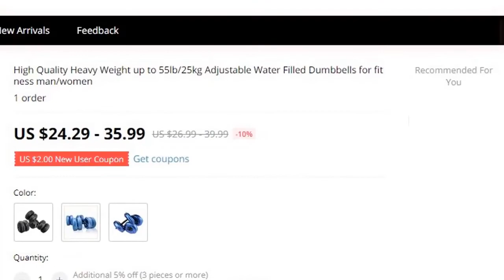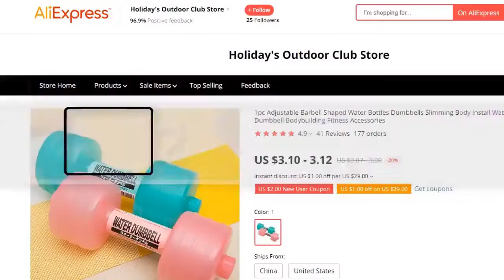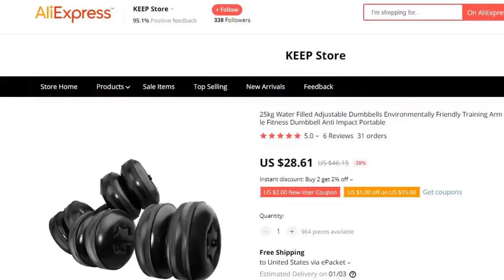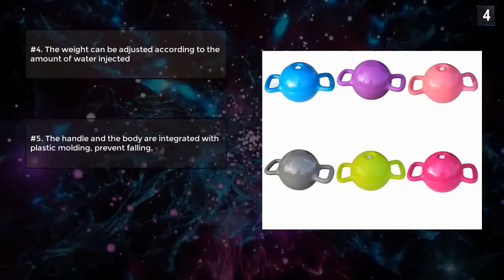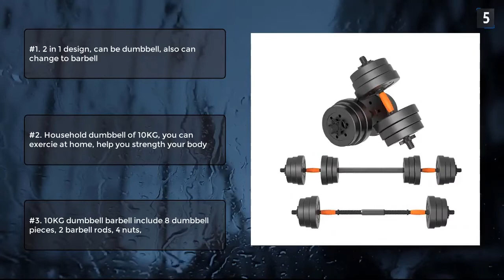Top 5 Best Adjustable Dumbbells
#1. High-Quality Heavy Weight up to 55lb/25kg Adjustable Water Filled
#2. 1pc Adjustable Barbell Shaped Water Bottles Dumbbells Slimming
#3. 25kg Water Filled Adjustable Dumbbells Environmentally Friendly Training Arm Muscle Fitness Dumbbell Anti Impact Portable
#4. Women Kettle Bell Anti Pressure Double Handle Training PVC Water Injection Adjustable Weight Dumbbell Yoga Massage Portable
#5. 10kg Gym Equipment Adjustable Barbell dumbbell dual-use plastic bag adjustable arm exercise training device

Full Features:

#1. High Quality Heavy Weight up to 55lb/25kg Adjustable Water Filled Dumbbells for fitness man/women

Features:
#1. Total weight when filled 18KG/39lb or 25KG/55lb when you add the FREE extension pole
#2. Super convenient as they're portable and easy to carry when doing sports when you’re on the go,
#3. Easy to pack; lightweight and fold away,
#4. Wash basin with water and submerge the water bags for best results
#5. Water dumbbells are an excellent way to stay in shape on the go and at home.
#6. They are made of soft material so they won’t mark your floors at home or in a hotel

#2. 1pc Adjustable Barbell Shaped Water Bottles Dumbbells Slimming Body Install Wate Dumbbell Bodybuilding Fitness Accessories

Features:
#1. Material:Polypropylene
#2. Weight:1kg
#3. Total Length:26cm
#4. Fitness,Cycling,Skiing,Body Building
#5. Water Bottle,Dumbbells
#6. Control the weight by controlling the amount of water.

Features:
#1. Weight can be adjusted.
#2. Portable style is easy to travel and carry.
#3. High quality PVC material without water leakage.
#4.  It is very safe to use and won't cause damage to the body and the floor.
#5. Inject water into the bag and adjust to 20KG-25KG according to your preference.
#6. Beautiful appearance,

Features:
#1. Anti-pressure and fall resistance, occupy no space,
#2.  Made of PVC material, which has better sealing performance,
#3. The kettle bell can be filled with water at any time, drain the water when you go out for easy carrying
#4. The weight can be adjusted according to the amount of water injected
#5. The handle and the body are integrated with plastic molding, prevent falling,
#6. Feel comfortable and grasp more tightly

Features:
#1. 2 in 1 design, can be dumbbell, also can change to barbell
#2. Household dumbbell of 10KG, you can exercie at home, help you strength your body
#3. 10KG dumbbell barbell include 8 dumbbell pieces, 2 barbell rods, 4 nuts,
#4. Steel dumbbell barbell with PVC material, more comfortable when take into use
#5. Nonslip handle, clean and odorless, does not hurt hands
#6. 3mm thickness steel, more durable and strength